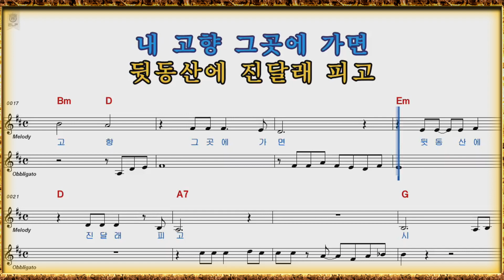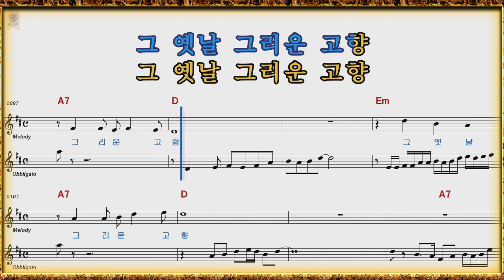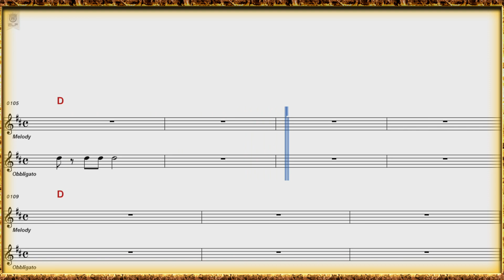김민호/ 내고향그곳/원곡:김민호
song 기획사